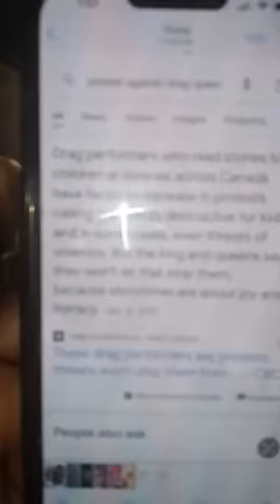The way Lizzy was treated by Ahlaji Wasui Ayinde+Trying to scare Portable? AUTO BOLA LIVE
Happy weekend guys! Lets talk about the way Lizzy was treated by Ahlaji Wasui Ayinde + contribution of Yinka to our society + Trying to get Portable scared